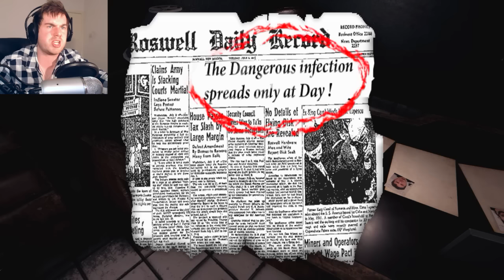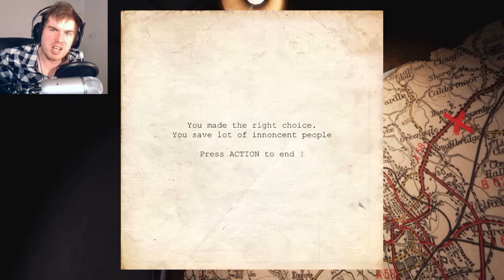HOW DO YOU CHOOSE?! | Who Must Die?